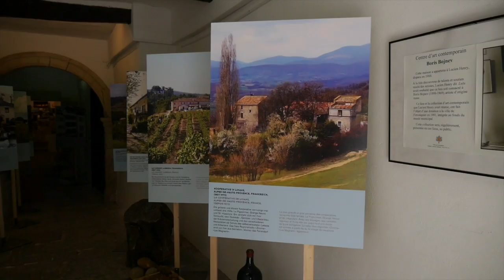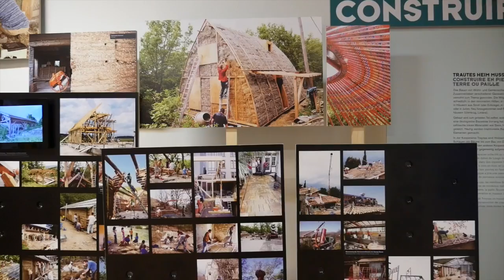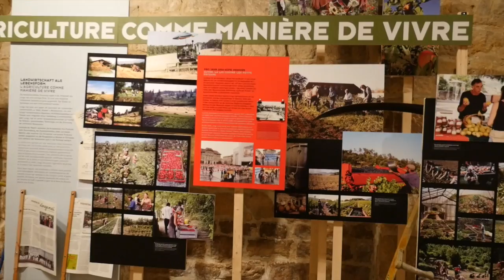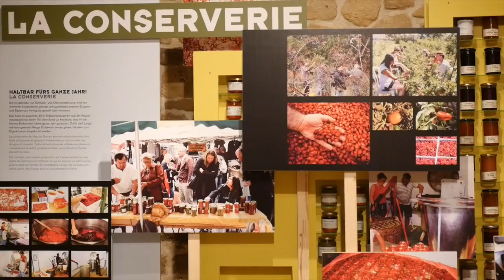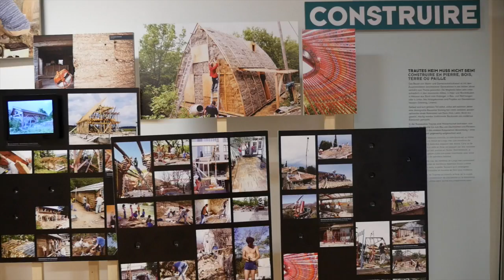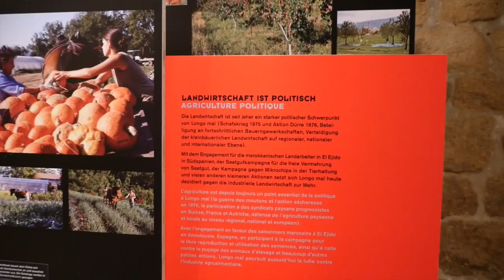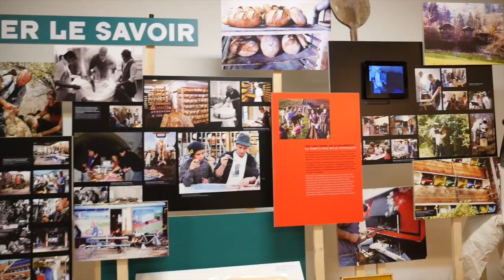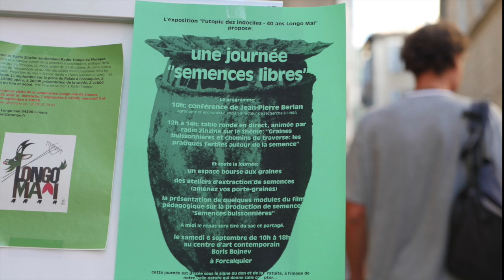Expo Forcalquier 40 ans LM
Expo Forcalc 40 LM